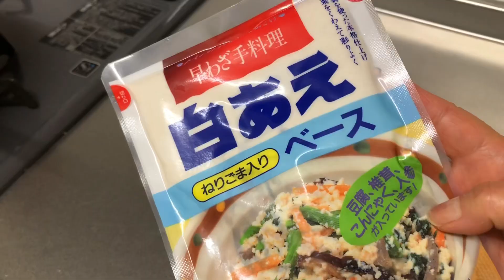シニア ライフ 60代主婦の日常 自家製アイスクリーム作り ホッケの開き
いつもご視聴、温かいコメントありがとうございます。

夫とコーギーと暮らす　６０代シニア主婦です。

何気ない日常の一コマです。

▼動画で使った物▼

貝印アイスクリームメーカー